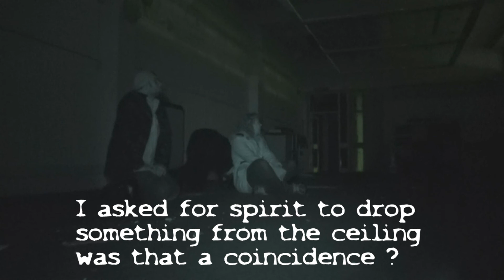EPISODE 62 Part 3